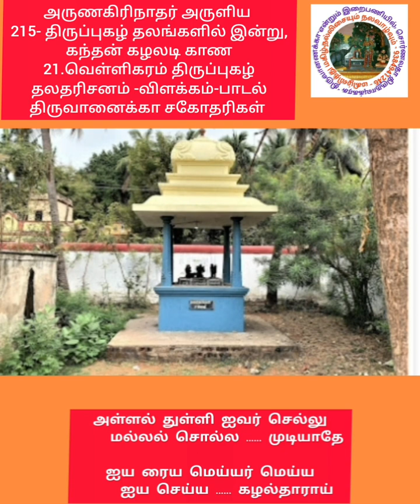21.வெள்ளிகரம் திருப்புகழ்|கந்தன் கழலடிகாண|அருணகிரிநாதர்|தலதரிசனம்|திருப்புகழ்விளக்கம்|பாடல்வரிகளுடன்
# கோயில்
திருவெண்ணெய் நல்லூர்
பாடல்_பெற்ற தலங்கள்
தமிழ்நாட்டு சிவாலயங்கள்
thirumurai-1
thirugnana sambandar_thevaram
gomathi thirunavukkarasu
கோமதி திருநாவுக்கரசு
திருஞானசம்பந்தர் தேவாரம்
திருமுறை - 1
muruganandam othuvamurthigal
முருகானந்தம் ஒதுவாமூர்த்திகள்
திருத்தணி _சுவாமிநாதன்
முருகானந்தம் _ஒதுவாமூர்த்திகள்
ஞானம்-பெறலாம்
வரியார்-கருங்கன்
நாதவிந்து-கலாதி நமோநம
பழநி-பிள்ளைத்தமிழ்
அவனிதனிலே-பிறந்து
என்னகவி-பாடினாலும்
சின்ன-சின்ன-முருகா-முருகா
முத்தைதரு-பத்தித்திருநகை
திருப்புகழைப்-பாடப்பாட
இருவினை-அஞ்ச
கருவினுருவாகி-வந்து
ஓருபொழுதும்-இருசரண
பேராதரிக்கும்-அடியவர்
திருச்செந்தூர்-பிள்ளைத்தமிழ்
அகரமுமாகி-அதிபனுமாகி
பாதிமதிநதி-போது
பழநி-பிள்ளைத்தமிழ்
வேலுண்டு - வினையில்லை
மாதா-பிதா-குரு-தெய்வம்
காரணமதாக-வந்து
நினைத்த-எத்தனையிற்
நாடித்தேடி-தொழுவார்பால்
இருவினையின்-மதிமயங்கி
இறவாமல்-பிறவாமல்
இருவினைபிறவி-கடல்மூழ்கி

நீதான்-எற்றனையாளும்
தீராப்பிணி-தீர
துய்யதோர்-மறைகளாலும்
நல்லசிவம் Nallasivam
Bakthi _TV
தீராப்பிணி-தீர
#thirutthani.n.swaminathan
சற்குரு_ ஓதுவாமூர்த்திகள்
மகிழ்வித்து மகிழ்
என்றும் இறைபணியில்
திருச்சிற்றம்பலம் navarathri